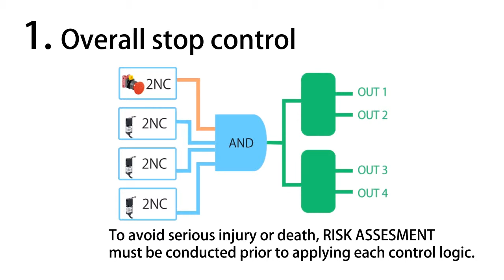Modulo Safety Panasonic SF-C21 - Funzione di Overall STOP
Presentazione della funzione di Overall STOP di SF-C21 Panasonic